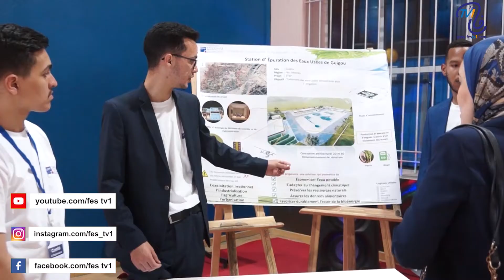UPF: le but d'organiser la 2eme Edition de la semaine des métiers de l'ingénieur